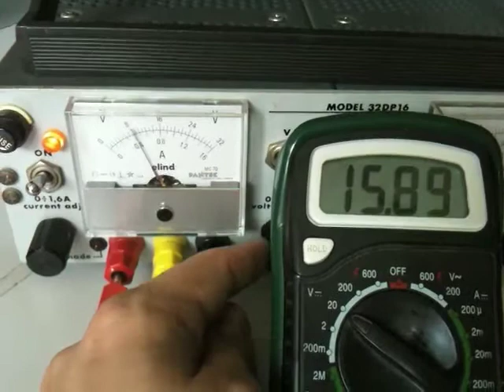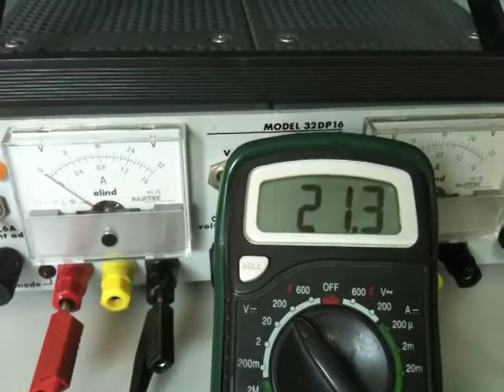Voltage doubler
This is the operation demo of a voltage doubler built around the LT1054CP, following the reference design provided by the producer.